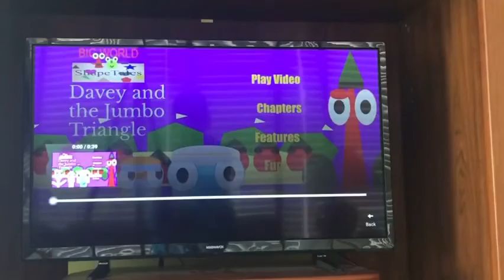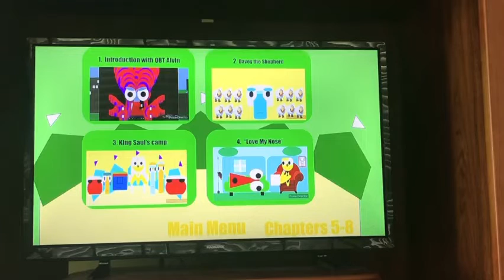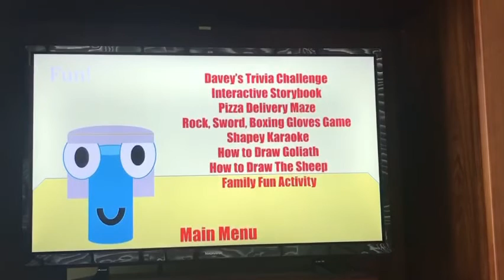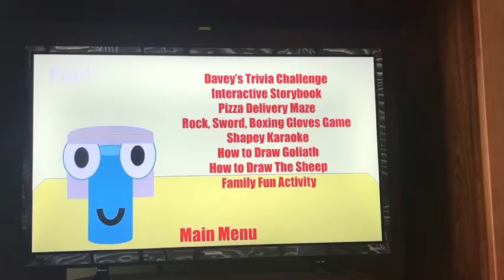ShapeTales “Davey and the jumbo triangle” 2020 DVD menu walkthrough